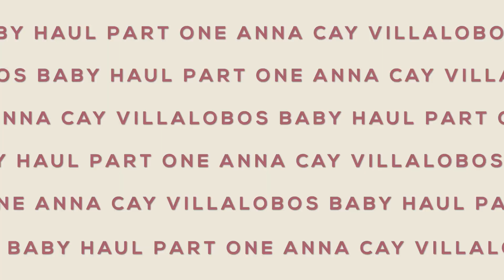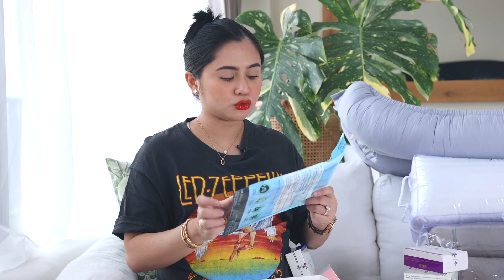UNBOXING BABY STUFF (Part1) | Anna Cay ♥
XOXO, Anna 💋